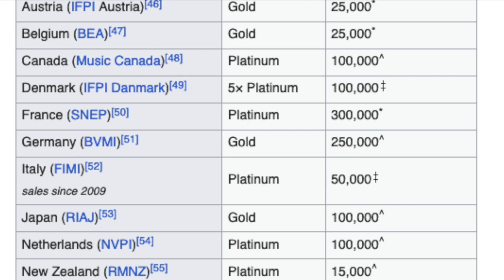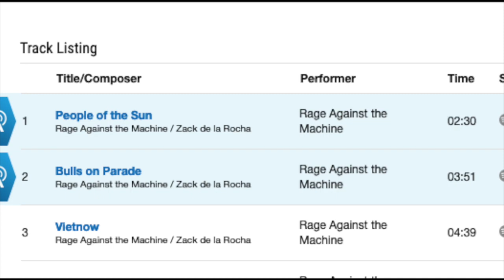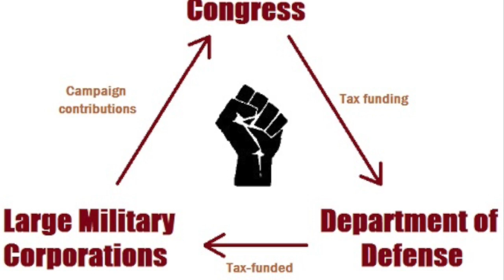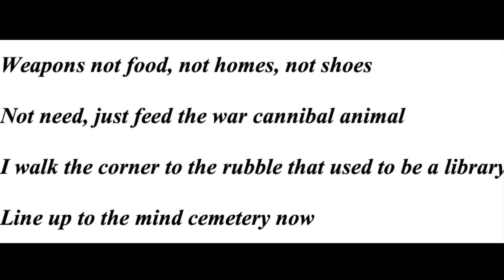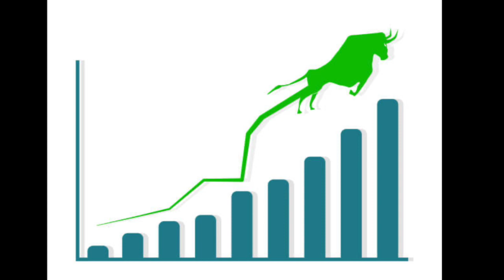Bulls On Parade Rage Against the Machine - Story Behind the Song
What in the world is this song about? What does Bulls on Parade mean? What 's the meaning of the refrain "they rally round the family with a pocketful of shells"? All those questions and more are answered in this song analysis of the legendary hard rock song Bulls on Parade by Rage Against the Machine.